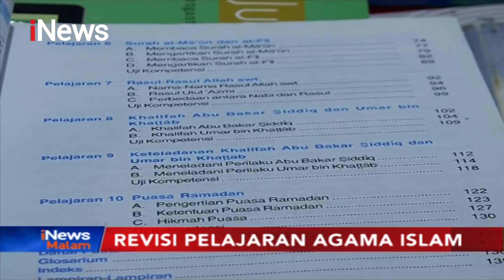Menag akan Tarik Pelajaran Agama Islam yang Mengandung Konten Khilafah dan Jihad - iNews Malam 11/12